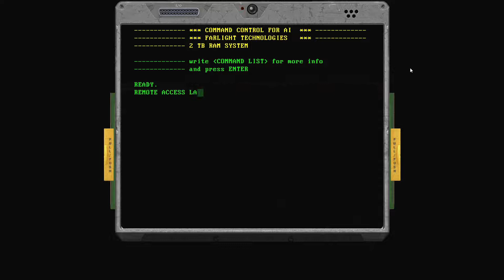FARLIGHT COMMANDERS ➤ КООПЕРАТИВНЫЙ КОСМИЧЕСКИЙ ПЛАТФОРМЕР ➤ Геймплей на Русском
Farlight Commanders - Со времен появления первых исследователей Farlight жизнь в этой галактике не из легких. Рядом с ядром галактики был обнаружен богатый минерал, и компания, отправившая исследователей много лет назад, хотела контролировать планеты. После многих лет войны корпорации владеют более чем половиной галактики, и они эксплуатируют планеты с помощью тирания. Выдвинутый к границе галактики, после новых выборов, совет готовит контратаку, используя в отчаянии старые военные космические корабли, совет хочет принудить к перемирию, однако люди устали от войны, и общественное мнение с каждым днем ​​меняется. уменьшается. Игроки объединятся, чтобы командовать одним из космических кораблей и освободить планеты.